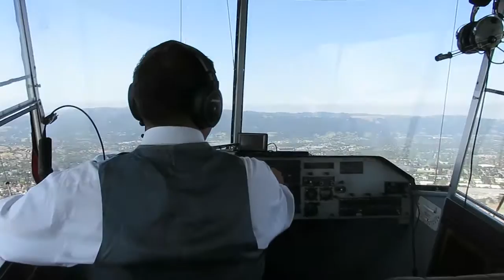What It's Like to Ride in a Blimp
Riding in the Hendrick's Gin Blimp over Livermore.